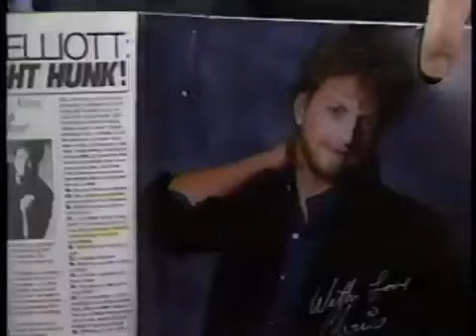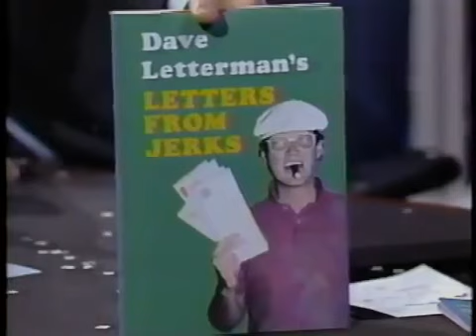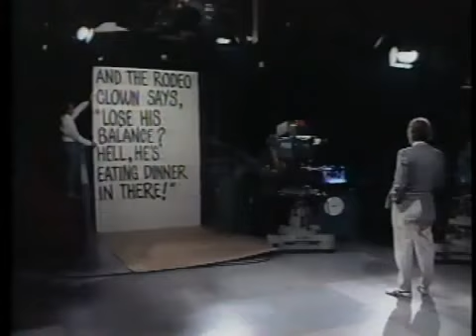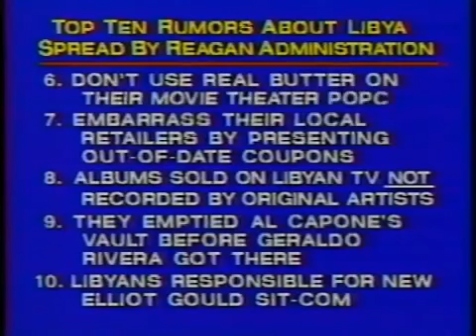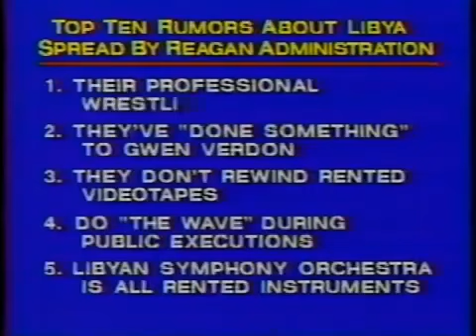10-09-1986 Letterman Martin Mull Viewer Mail